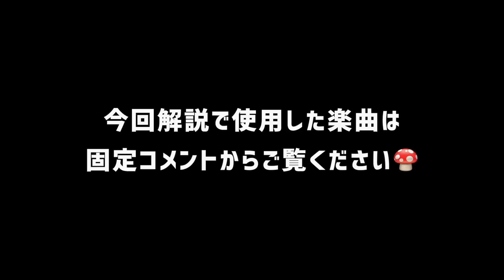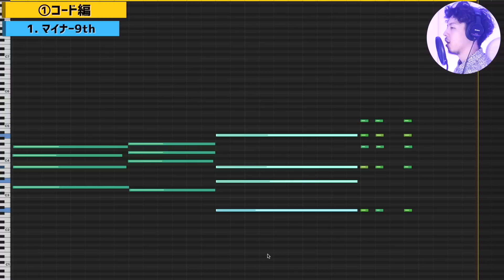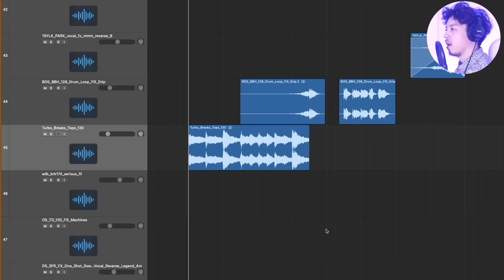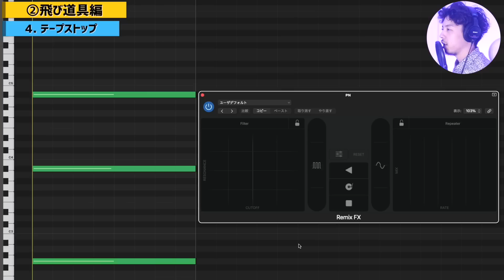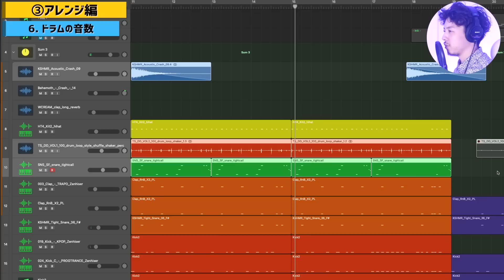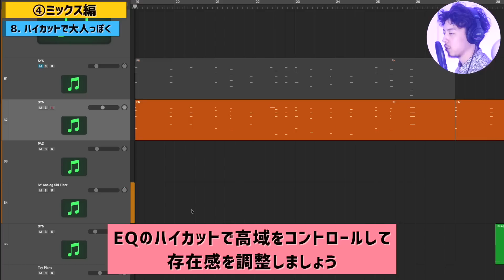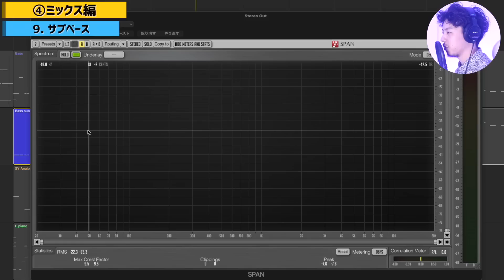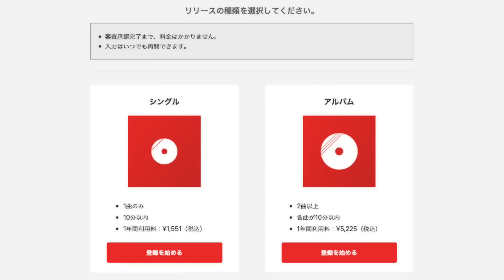【DTM】自作曲の質が結構上がるかもしれない小ワザ10選【初心者】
●デモ曲の各配信サイトでの視聴はこちら
（※配信サイトによってはまだ反映されてない可能性アリ）

【目次】
①コード編
2:06      ❶マイナー9th
3:36      ❷フラット9th

②飛び道具編
6:00      ❸ブレイクビーツ
8:32      ❹テープストップ

③アレンジ編
9:49      ❺装飾音数珠繋ぎ
12:32    ❻ドラムの音数

④ミックス編
14:19    ❼ドラムとベースは大きく
16:03    ❽ハイカットで大人っぽく
17:59    ❾サブベース
20:19    ➓MSで配置

✄ーーーーーーー✄ーーーーーーー✄

🍄DTMの質問し放題🍄
しーたけびーつのオンラインサロンはこちら😌

・オンラインサロンの説明動画

(下記TwitterのDMでも可)

【しーたけびーつの使用機材】

midiキーボード：Native Instruments Komplete Kontrol S61
デスクライト：BenQ Wit ScreenBar Plus